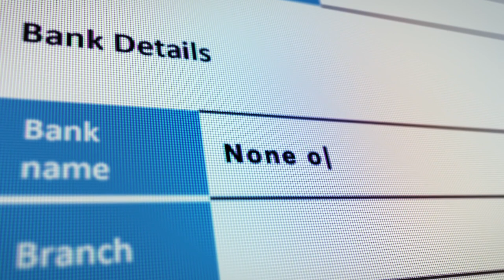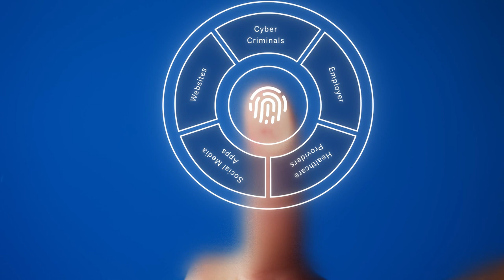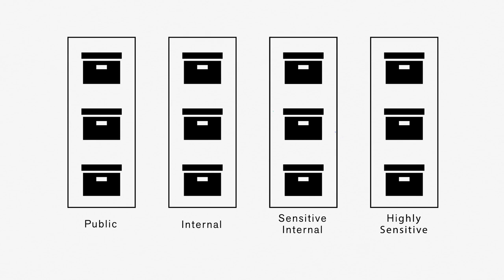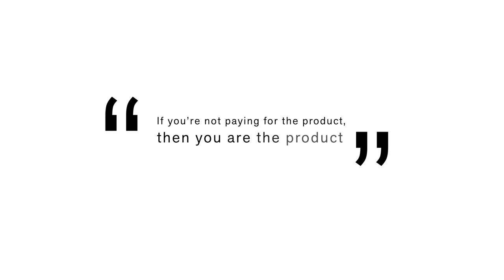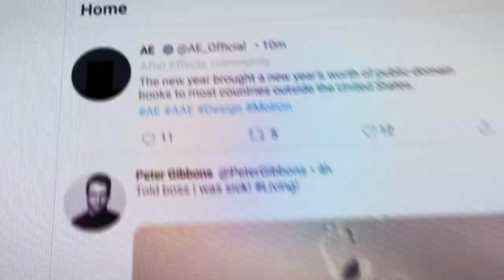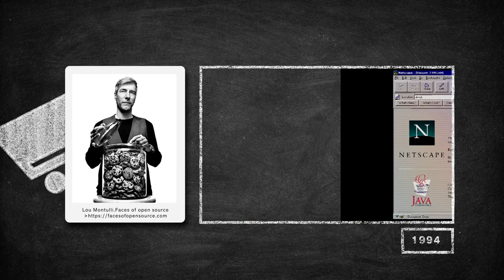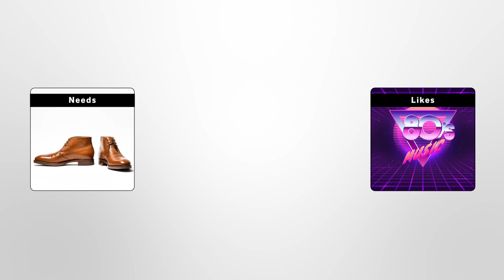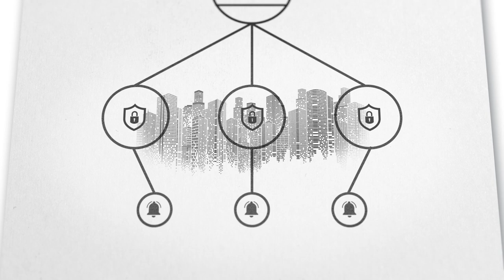Data Protection Explored